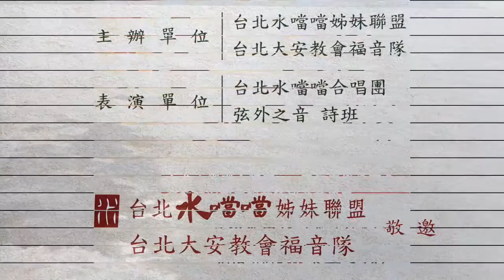台北水噹噹合唱團15週年演唱會─02 後山姑娘